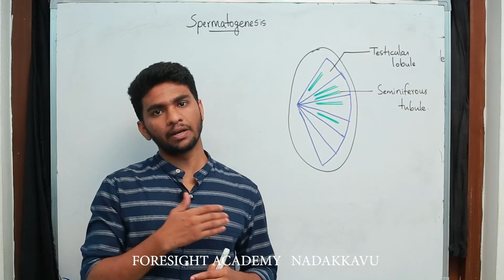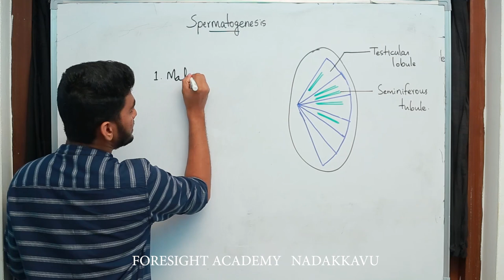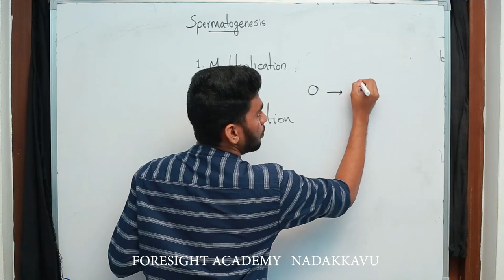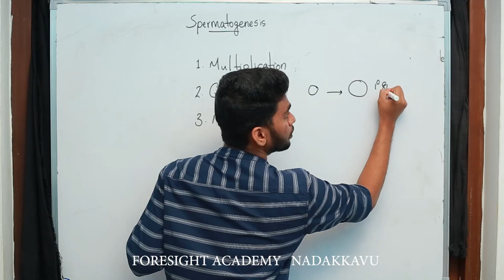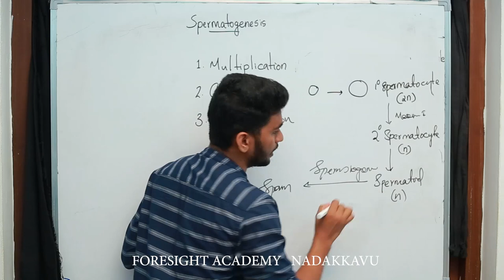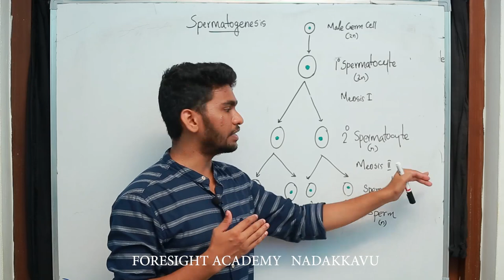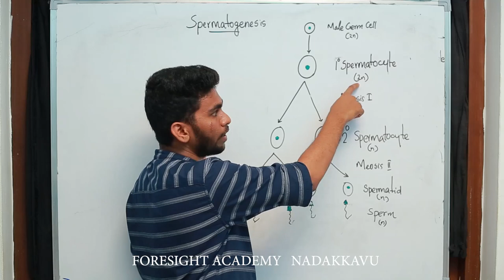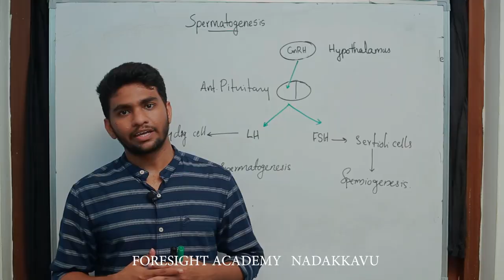PLUS TWO ZOOLOGY SPERMATOGENESIS | BY SABIN RAJ | FORESIGHT ACADEMY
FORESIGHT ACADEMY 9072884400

PLUS TWO ZOOLOGY SPERMATOGENESIS

Sorry for the misspell of SERTOLI CELL